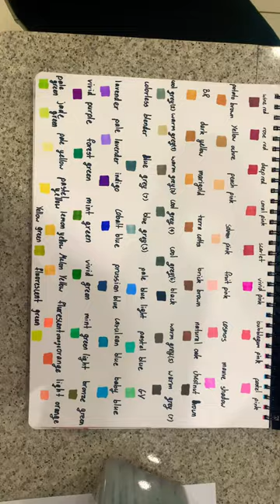Yes I’m bored 🥱 (all done in 3 days)